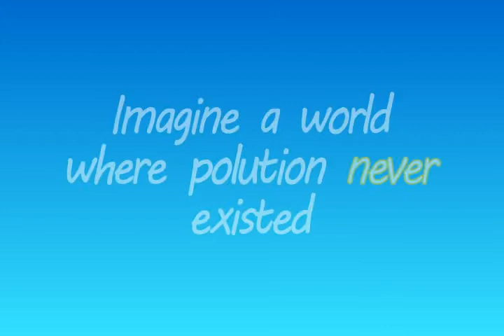{Animation} Dome of Life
A project where a world is in perfect harmony with nature. April 7, 2022.